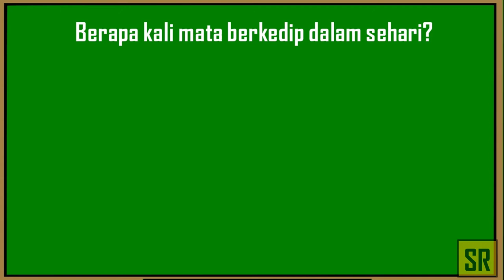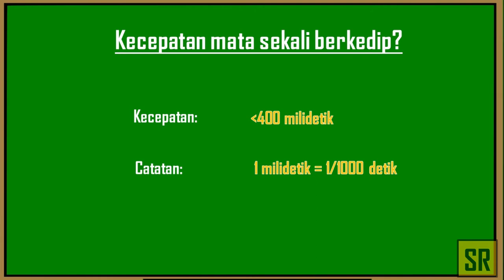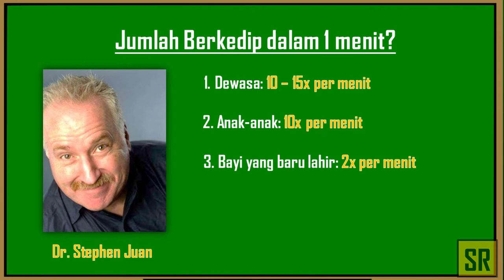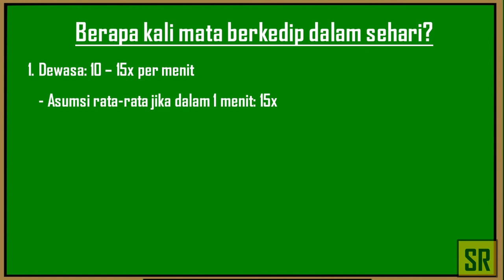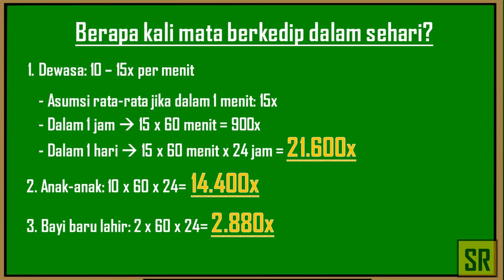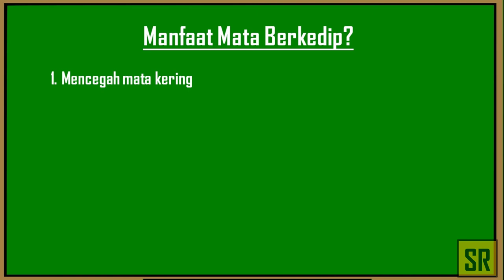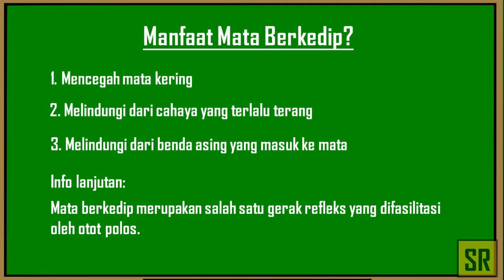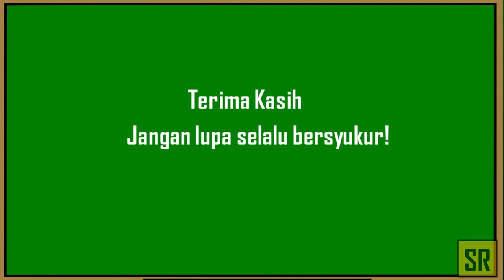Fakta Sains yang Menarik MENGENAK - Jumlah Mata Berkedip dalam Sehari?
Video ini membahas Fakta Sains yang Menarik MENGENAK - Jumlah Mata Berkedip dalam Sehari?. *MENGENAK (Membahas Mengenai Alam dan Sekitarnya). Segmen ini membahas mengenai fakta sains yang menarik, fakta sains dalam al quran, fakta sains dalam alquran dan hadis, fakta sains menarik, fakta sains al quran, fakta sains tentang hewan, fakta sains tentang manusia, fakta sains yang salah, fakta sains dalam hadits, fakta sains dan alquran, fakta sains di dalam al quran, fakta sains dan teknologi, tahukah anda fakta sains menarik. Sebenarnya kajian fakta ilmiah banyak ragamnya, seperti fakta sains dalam al quran, fakta sains dalam alquran dan hadis, fakta sains yang menarik, fakta sains menarik, fakta sains al quran, fakta sains yang salah, fakta sains dan alquran, fakta sains tentang bumi, fakta sains dan teknologi, fakta sains fizik, tahukah anda fakta sains menarik, fakta alquran dan sains, fakta sains menarik tentang manusia, fakta sains tentang manusia, fakta sains tentang otak manusia. Selepas Anda melihat video ini diharapkan lebih memahami salah satu contoh fakta unik tentang tubuh manusia. Terima kasih.
References:
Pictures sources:
- Cah Cilik Merem

- Dr Stephen Juan
Credit Thanks:
A. Backsound Music:

B. Hardware:
- Hp OPPO A71
- Laptop Asus (E402Y)
- Tripod Hp Diganjel Bantal
- Mic Headset Gawanan Hape Android OPPO A71
- Segala Ubo Rampe Alat Tulis Menulis

C. Software:
- Camtasia 2019 Mod Pro
- Bandicam 2015 Mod Pro
- Pixcel Lab Apk
- Video Scribe Mod Pro
- Open Camera Apk
- Wave Editor Mod Apk
- Dan Software Lain yang Tidak Bisa Disebutkan Satu Demi Satu dengan Tanpa Mengurangi Rasa Hormat Kepada Creator Aplikasi.

D. Sarana Penunjang Lain:
- Kopi Kapal Api Buatan Istri Tercinta
- Korek Api Penjaga Kehidupan
- Rokok Andalan: 92, 927, Soang, Divo, kadang- kadang Djarum Super. 😅🙏
Saya tidak mengklaim apapun dari gambar dan/atau video yang saya masukkan ke dalam video ini, semua kredit diberikan kepada original creatornya.
Saya sangat menghormati originalitas dan kekayaan intelektual maka dari itu saya berusaha untuk selalu memberikan kredit kepada original creator gambar dan/atau video tersebut.
Namun, apabila ada keberatan atau tidak ingin gambar dan/atau video anda ada di dalam video saya, tolong beritahu saya melalu email
Saya akan dengan senang hati dan terbuka untuk mendiskusikan hal tersebut. Terima kasih.